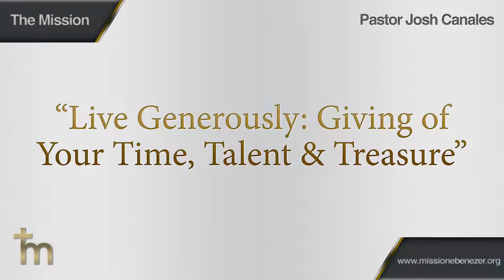Live Generously: Give of Your Time, Talent & Treasure - 11/5/17